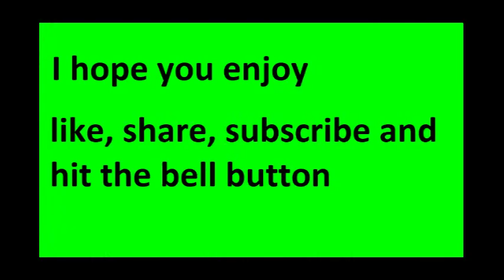First youtuber I watched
Minecraft is a sandbox video game created by Swedish game developer Markus Persson and released by Mojang in 2011. The game allows players to build with a variety of different blocks in a 3D procedurally generated world, requiring creativity from players. Other activities in the game include exploration, resource gathering, crafting, and combat. Multiple game modes that change gameplay are available, including—but not limited to—a survival mode, in which players must acquire resources to build the world and maintain health, and a creative mode, where players have unlimited resources to build with. The Java Edition of the game allows players to modify the game with mods to create new gameplay mechanics, items, textures and assets.